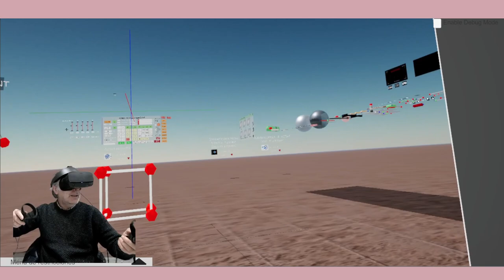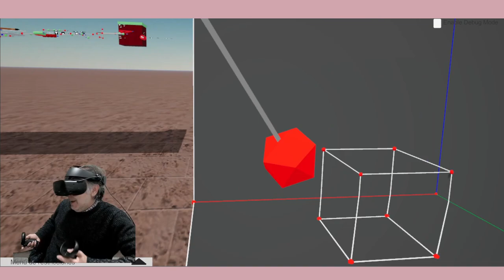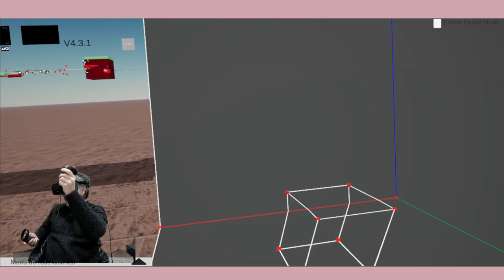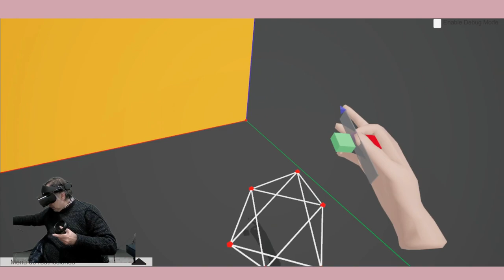Anamorphosis of a cube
To get anamorphoses of a cube use the point projection option of the reflection tool, and touch a plane, a point of the cube, and finally the view point. Repeat this with the three plane projections.

For the second construction, make rays from the viewpoint, one for each vertex of the cube, and make free edges on every pair of two the rays, one for each edge of the cube.